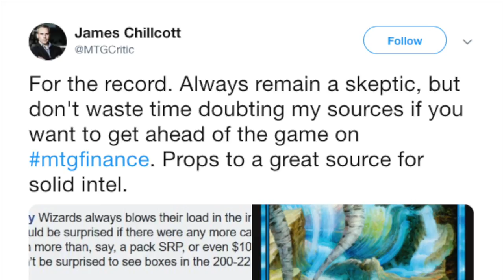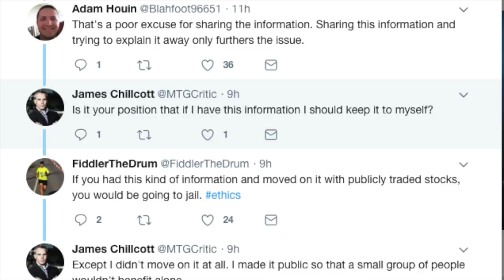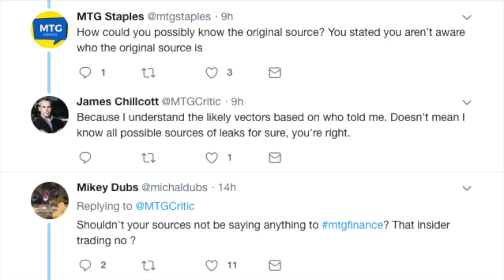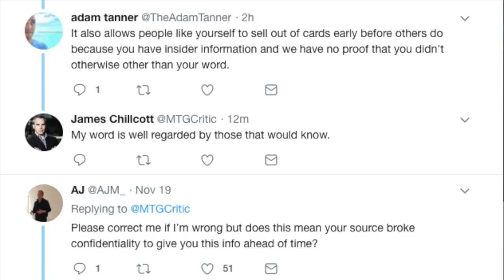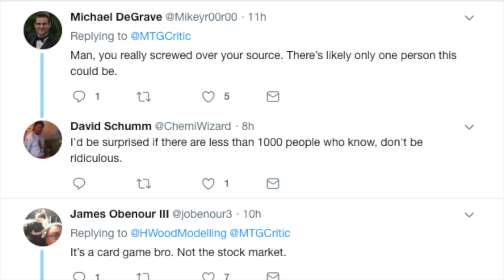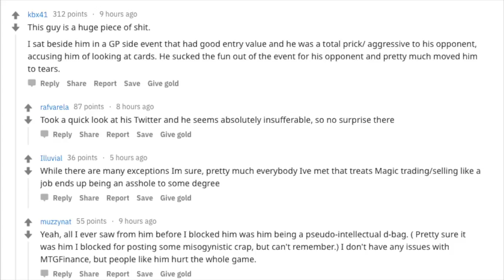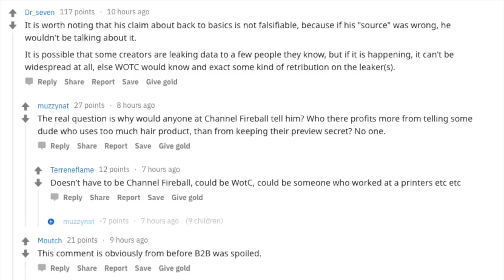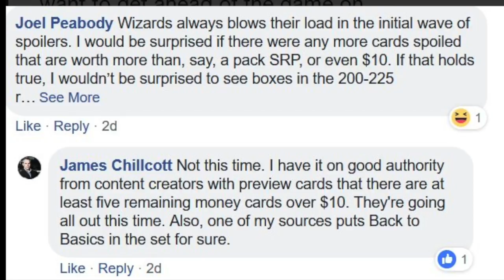PROOF : Channel Fireball Insider Trading in Ultimate Masters